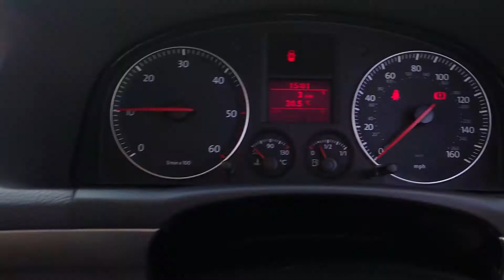Vw touran 2.0tdi 2006